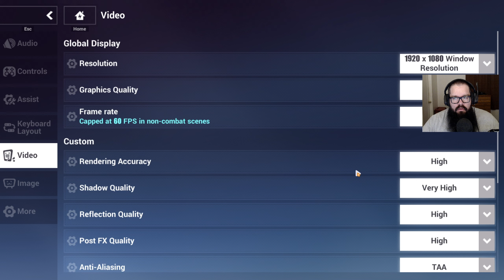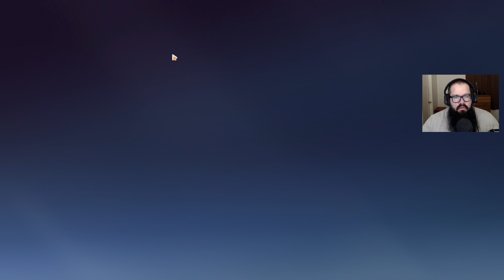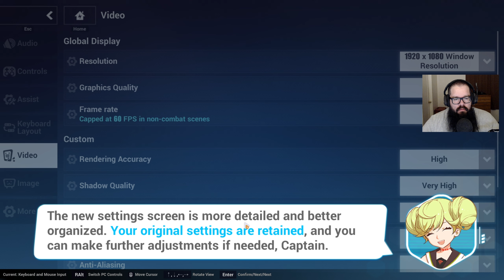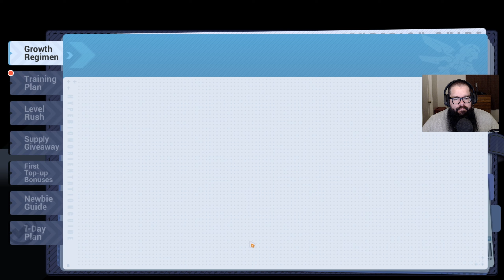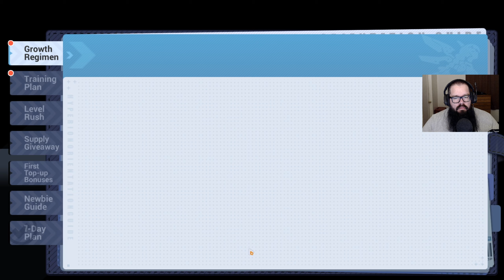Honkai Impact 3rd 3/3/24 stream - made a new account to try this game again, but don't care much.